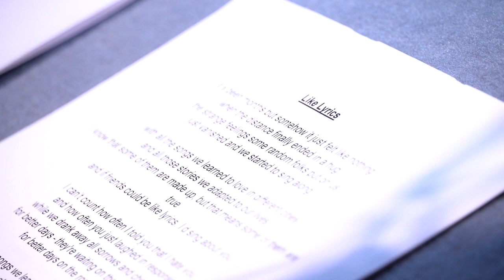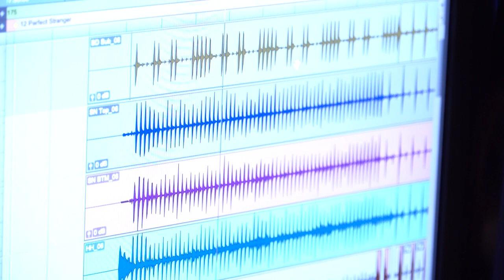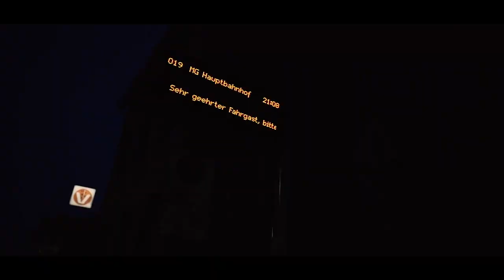ALL ABOARD! • "The rules Of distraction" • virtual record release party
We are super stoked to host a 30 min virtual release party to celebrate ALL ABOARD!s new record "The Rules Of Distraction" out on 5/21 on Bakraufarfita Records and Engineer Records.

Appearances in sort of chronological order:
LITTLE TEETH
HELL & BACK
RESOLUTIONS
SIDEWALK SURFERS
ÜBERYOU
SHELLYCOAT
PRIMETIME FAILURE
+ some ALL ABOARD! music videos in between the interviews

BOATLESS BOOZE CRUISE is an online fundraising festival to save the live music venues in Hamburg and Bristol that host our festivals since years. BBC will take place every now and then throughout the Covid19 - live music ban. Today we celebrated ALL ABOARD!'s new record, but if ​you can chip in some money, use this
XOXO